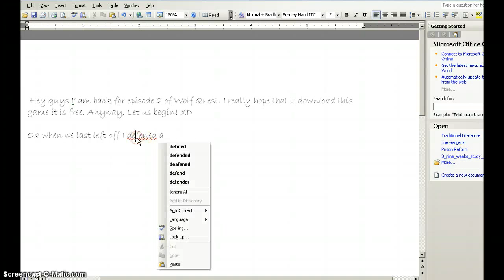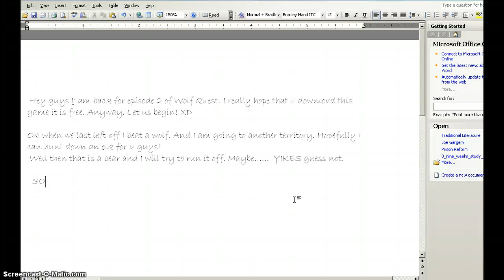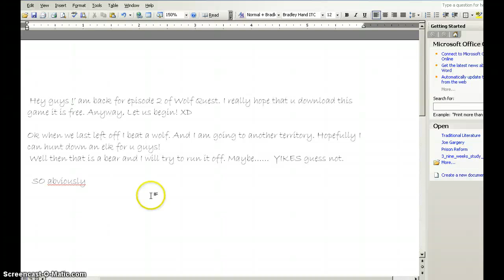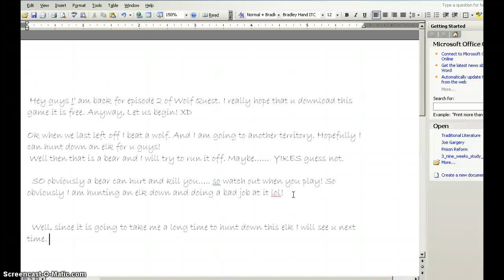Wolf Quest Episode 2 "Hunting"